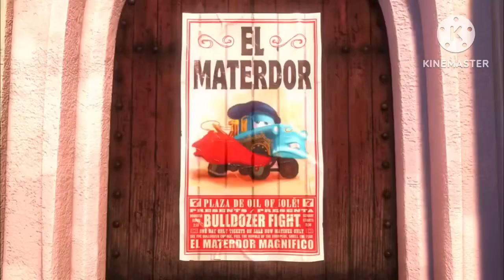El Materdor with Healthbars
Here’s my first Healthbars video inspired by some people like @thomasbarnardthehealthbars5704 and @CaseyAlhambra who did their Healthbars videos.

Of course the Healthbars aren’t synced the way they’re supposed to but this is the first doings Healthbars video, so don’t judge me